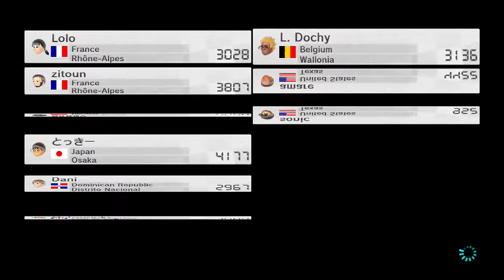Mario Kart 8 Online - Race 1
Welcome to my HD (High Definition) let's play of the online racing feature of Mario Kart 8 for the Nintendo Wii U console.. Throughout this series I will be using the character and kart combinations that YOU suggest and racing with them against random players in a global race.

If you enjoyed this video you may also enjoy these similar series:
New Super Mario Bros. Wii

Also check out TanookiLife, my DAILY VLOG CHANNEL:
This will also make it easier for you to find the channel in future.
You can also follow the TanookiLife Twitter account, which will automatically tweet whenever a new vlog is released on this channel.

Mario Kart 8 is a racing game developed primarily by Nintendo EAD, with Namco Bandai Games assisting, for the Wii U. It is the eighth installment in the main Mario Kart series (hence the game's name) and, including the arcade games, the eleventh overall. This installment is the follow-up game of the Nintendo 3DS title Mario Kart 7. A prominent new addition is anti-gravity, allowing players to drive on almost any surface. Elements from Mario Kart Wii and Mario Kart 7 are reused, such as Bikes and 2-Player online from Mario Kart Wii, and gliding, underwater driving, and kart customizing from Mario Kart 7. In addition, ATVs join the returning karts and bikes as a new class of vehicle. The game also features more detail in courses, specifically Retro Tracks, which appear more redesigned than their original appearances.
As with Mario Kart Wii, one or two local players can play over the Internet against other remote players. Players can race and battle with up to eleven other players from around the world or in their region, and can join and race with friends from the Friends menu. Finally, players are able to join a worldwide room using custom rules. Players can also set up their own rooms for friends and can race with custom rules, such as engine class, whether items are on or off, vehicle types available, control method, whether to play with computer players or not. When playing online worldwide or regional, players once again earn VR points based upon their ranking at the end of a race or battle like in Mario Kart Wii and Mario Kart 7; like in Mario Kart 7 a player's VR starts at 1000, though like Mario Kart Wii players have different VR rankings for races and battles.